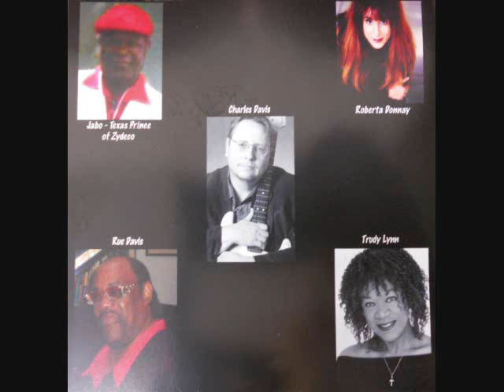24 Hour Blues for youtube.wmv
Thirty-second samples of several tracks from the new release album by Charles Davis, featuring four vocalists: San Francisco jazz singer Roberta Donnay and Houston blues legends Rue Davis, Jabo--Prince of Zydeco, and Trudy Lynn.